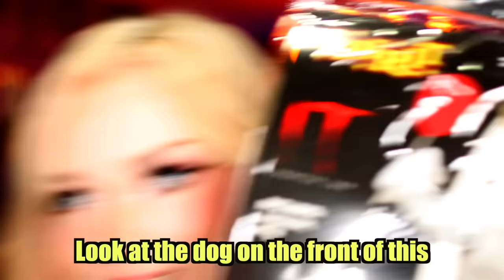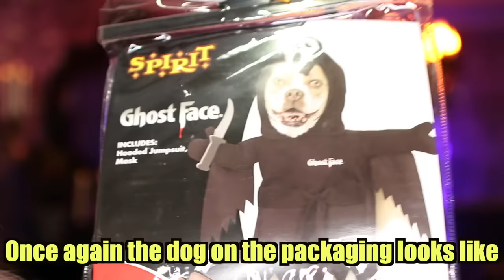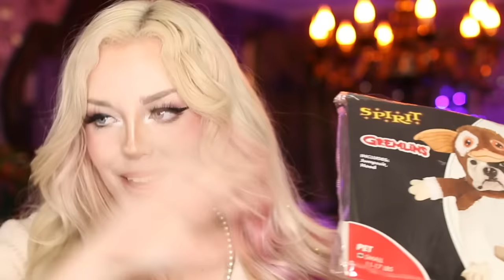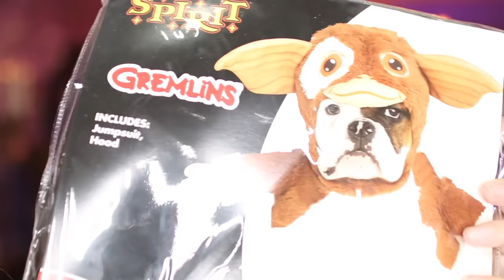I Bought my PUPPIES the CRAZIEST Halloween Costumes!! (*THEY TRY THEM ON!*)